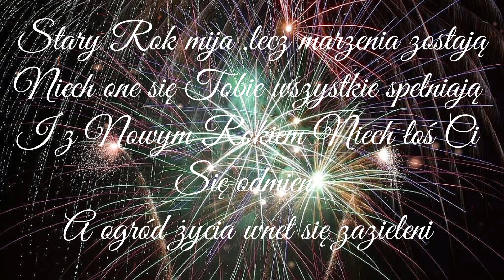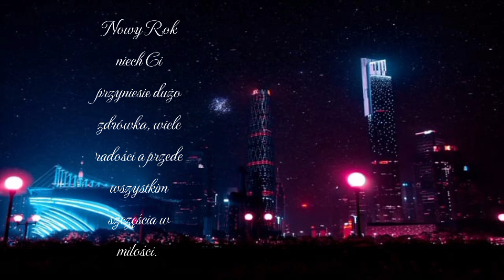@ Szczęśliwego Nowego Roku 2024 / Happy New Year 2024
Życzę Szczęścia i radości oraz samych wspaniałych pełnych słońca dni!
Wielu sukcesów i spełnienia wszystkich ale to wszystkich marzeń!😉🥂
Wszystkiego co Najlepsze na Nowy Rok 2024!!

Dziękuje za łapki w górę udostępnianie i komentowanie.
Wyślij życzenia na Nowy Rok rodzinie i znajomym.

Filmik jest mojego autorstwa i należy do ŚWIAT ANI

Grafika pochodzi z darmowej strony pixaby

Muzyka-Biblioteka YouTube